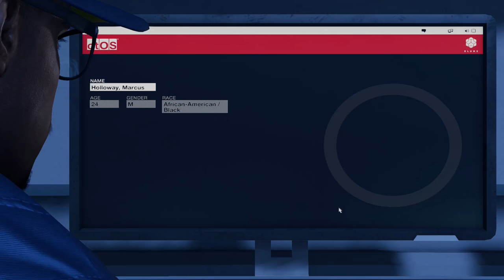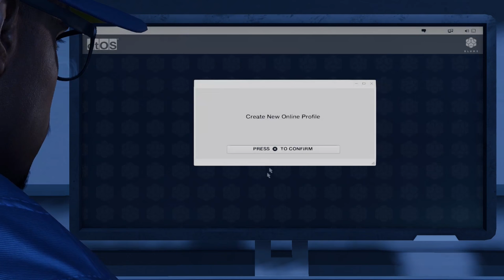It's FINALLY Here!!! Watch Dogs 2 on PS4 Is INSANE!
Today we begin the long waited WATCH DOGS 2 PLAYTHROUGH! This game has been on my list for the entire year and now we will find out if Watch Dogs 2 is BETTER than Watch Dogs 1! This is Watch Dogs 2 PS4 GAMEPLAY, so far the graphics look great and I'm really enjoying the game. I will probably be doing a discussion video on this soon.

JustJay Links:
►Hit me up on Instagram or Twitter
►PSN: CFade009